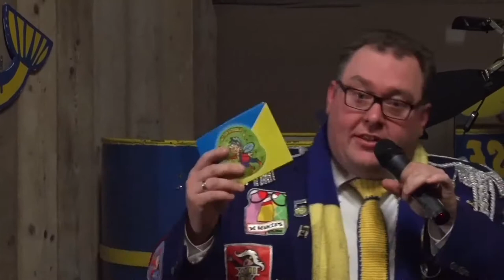Tonpraten 2018 Dommelbaorzedurp - Willa van Iersel en Monique van Zeeland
orte samenvatting van het tonpraten van Willa van Iersel en Monique van Zeeland